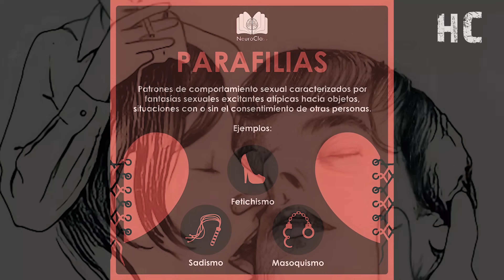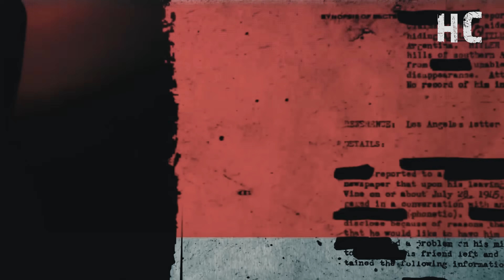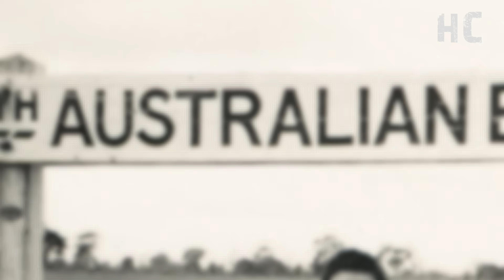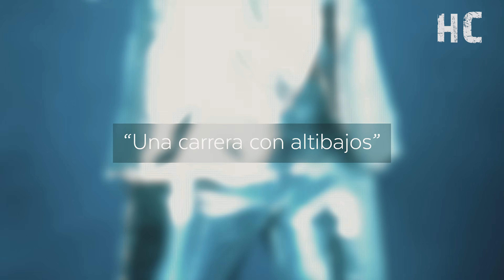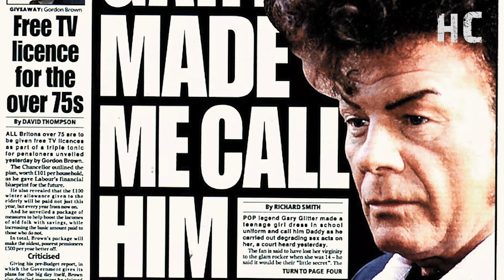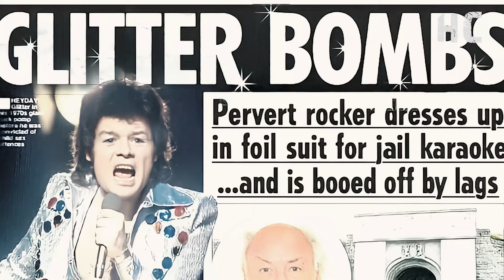El FAMOSO ROCKERO que cometió los más H0RRIBLES actos - DOCUMENTAL Gary Glitter 👁